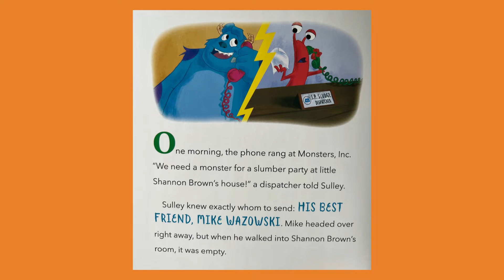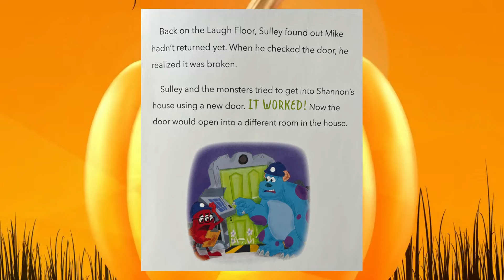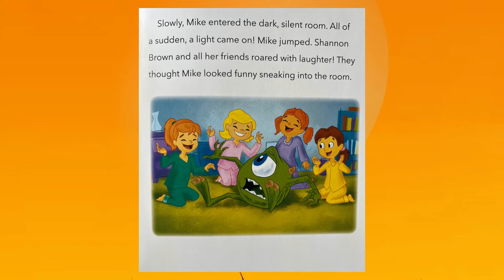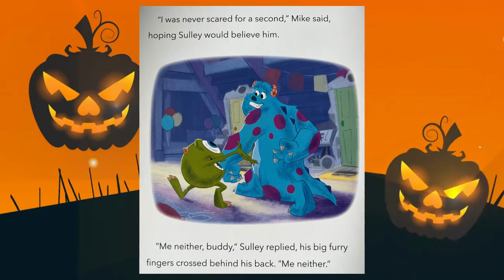76 | Monsters, INC-The Spooky Sleepover | Read Aloud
Mike And Sulley on a not so spooky adventure.